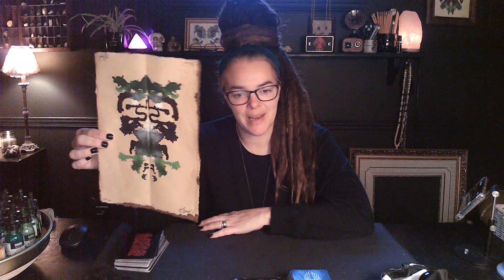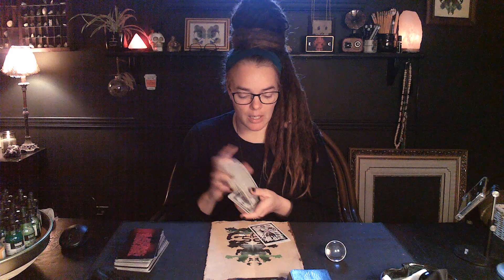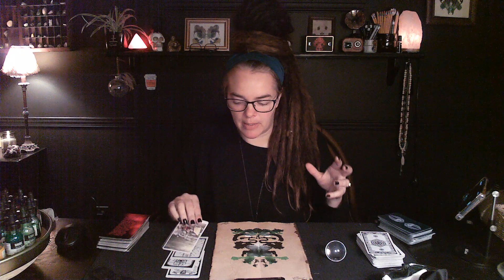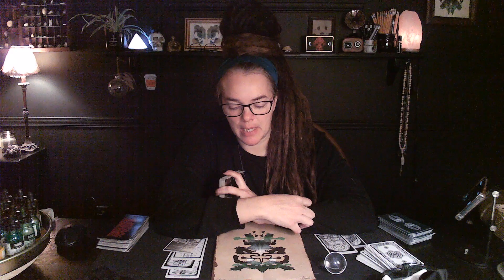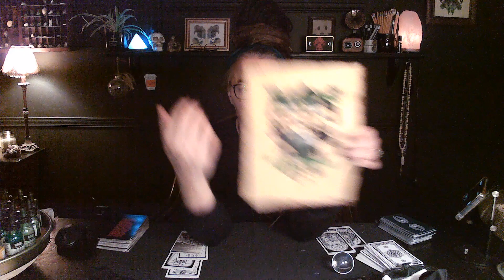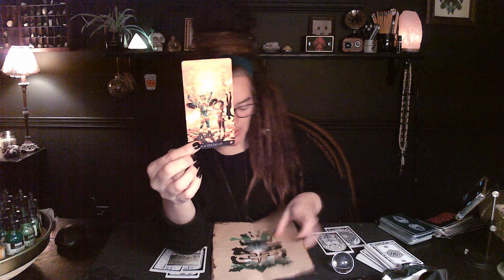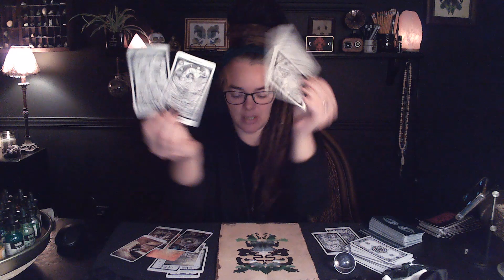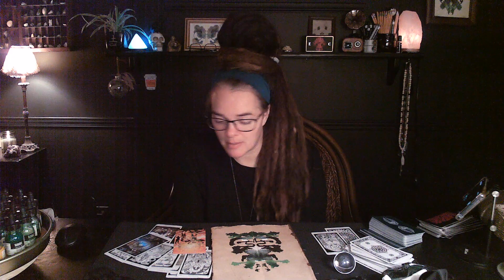Chris 💪 Spiritual & Physical strength (Green Giant, Widel, Reincarnation, Soul mates)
Chris, thank you for being my muse! Lets empathically explore your abstract aura for Spirits, shapes and symbols that speak.

BE MY MUSE 👁 🔮 Personalized Rorschach & Reading  Aura Artistry 🎨 Ink blot made in your name with insights